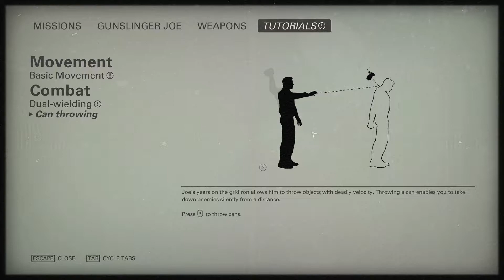Wolfenstein II: #5 - Freedom Chronicles - The Adventures of Gunslinger Joe - Lor Plays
In Wolfenstein II you kill lots and lots of Nazis and there isn't much better than that, so if you're looking for dead Nazis you've come to the right place!